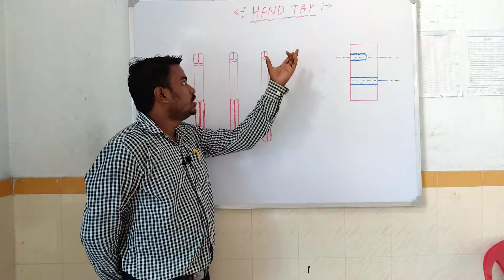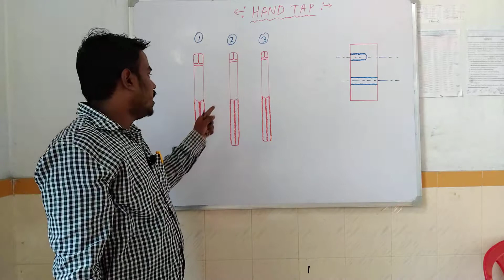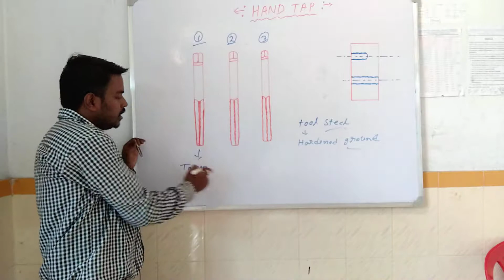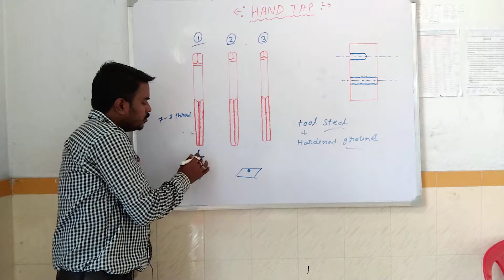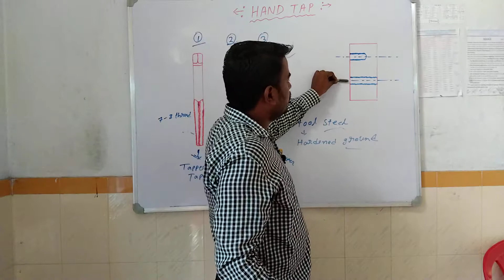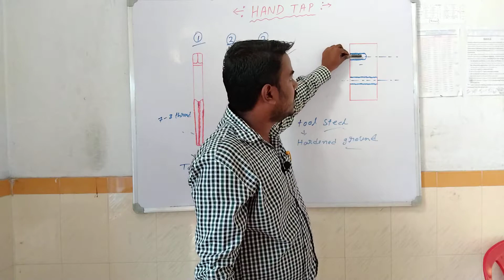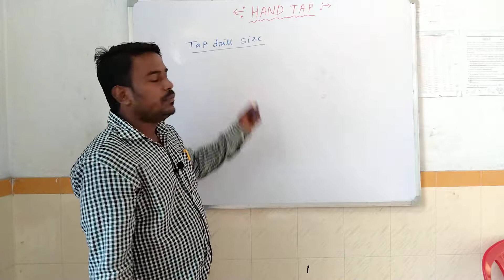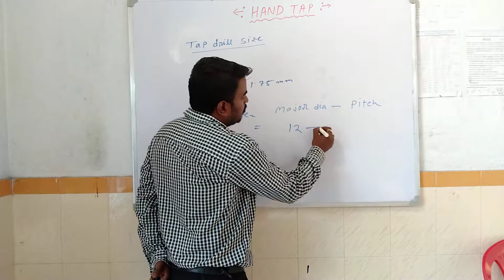FITTER || TRADE THEORY || HAND TAP || CHHANDAR PVT ITI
CHHANDAR PVT ITI
Video Name:    HAND TAP
Course name:       Industrial Training Institute
Trade:      Fitter
Instructor name:    Amar